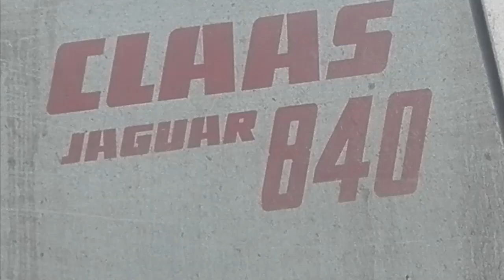|Koszenie kukurydzy w RSP Janocin z vixą ,w tumanach kurzu|CLASS| URSUS| ZETOR| MASSEY FERGUSON|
ŚCIEŻKA DŻWIĘKOWA NIE JEST MOJĄ WLASNOŚCIĄ DLATEGO NIE ROSZCZE SOBIE DO NIEJ ZADNYCH PRAW AUTORSKICH FILM MA CHARAKTER EDUKACYJNY

NAPISZCIE W KOMENTARZACH CZY FILM SIE PODOBAL I ZOSTAWCIE SUBA Z LAPKA DO GORY

DZIĘKI